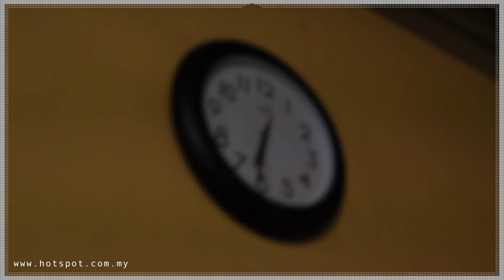▌小巨人▐ 好味营养餐 学生食得健康成长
学校的营养午餐总是给人难吃得印象，不过当小孩说这个营养餐有婆婆煮的味道，那就是他们有用心煮了。